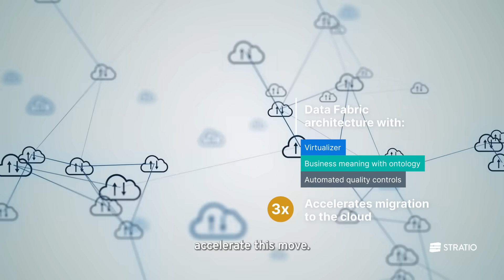How Stratio’s Generative AI Data Fabric Engine is transforming banking new digital business models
With Stratio's Generative AI Data Fabric, banks can build new digital business models, increase customer trust, and make data regulatory compliance a competitive advantage.